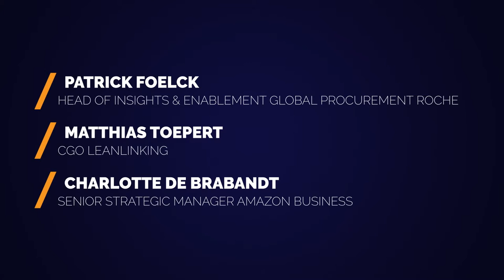Co-Creation in Procurement: How Corporations and Startups Collaborate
Discover how the pharmaceutical giant Roche and startup LeanLinking made digital real by co-creating solutions with impact. Both companies did not pursue the traditional engagement route through RFP-based engagement. Instead, they took risks, cut corners, and invested despite uncertain results to deliver better outcomes at pace. Learn what worked (and what did not), and get valuable tips and tricks on orchestrating your own co-creation project.

Speakers:

Patrick Foelck, Head of Insights & Enablement Global Procurement at Roche
Matthias Toepert, CGO at LeanLinking

Moderator: Charlotte de Brabandt, Senior Strategic Manager at Amazon